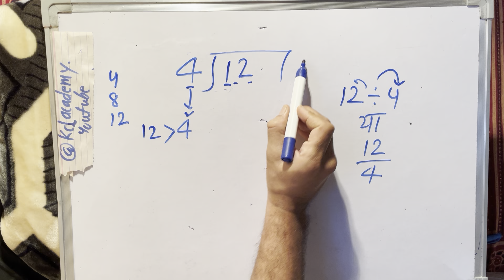12 divided by 4 | divide kaise karte hain | bhag karna sikhe (in Hindi) | Surendra Khilery